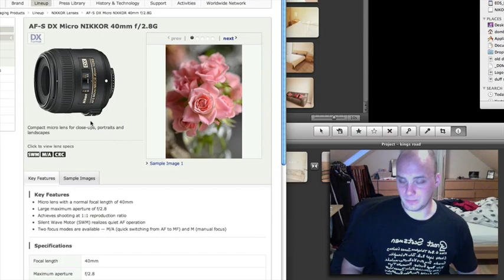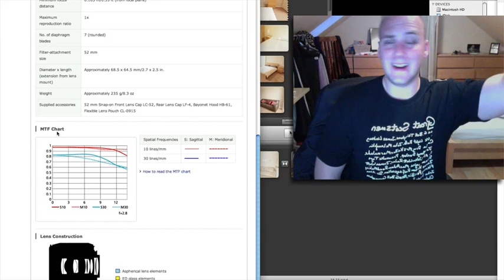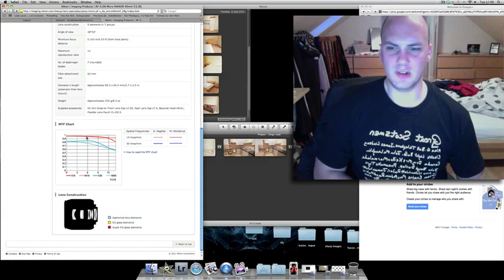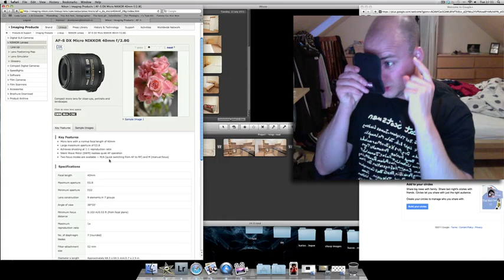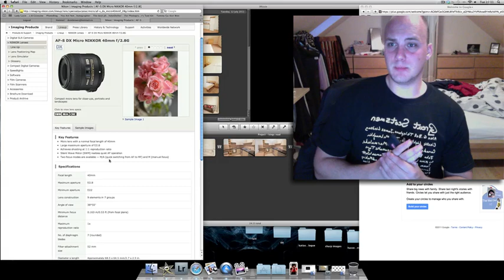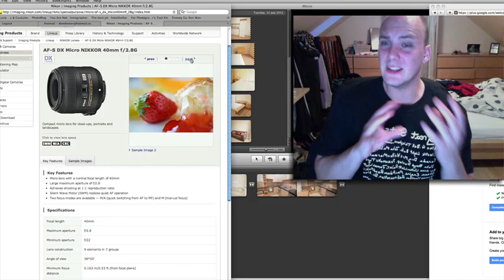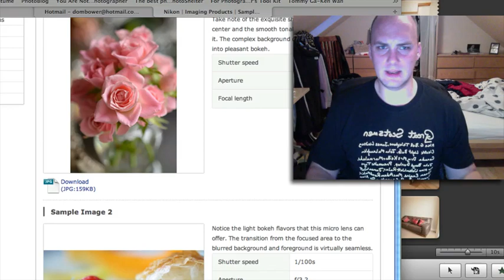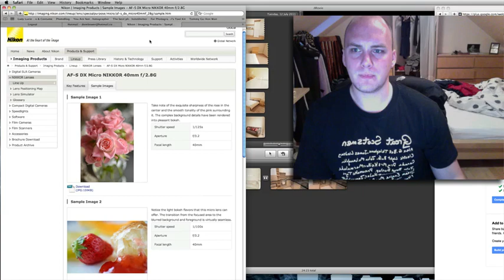New: Nikon 40mm f/2.8 Micro (macro)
If you really like my work please feel free to check out or buy a copy of the my photography book: